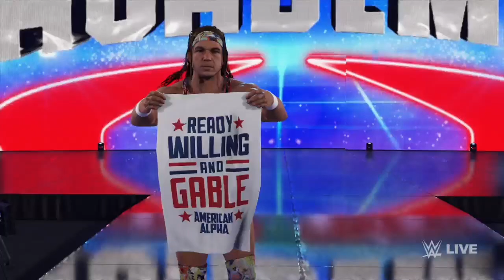wwe 2k24 Chad gable '16 entrance